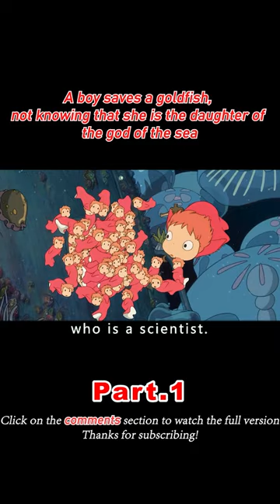A boy saves a goldfish, not knowing that she is the daughter of the god of the sea 1/3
Movie title: Ponyo on the Cliff

Genre: Animation / Fantasy / Adventure

Overview: Ponyo, the daughter of the god of the sea, escaped from the deep sea to play, but was trapped in a glass bottle and washed up on the shore, and happened to be rescued by Sousuke, who lives on the cliff near the shore, so they met. But Ponyo's father, the magician Fujimoto, thinks the human world is dirty and ugly, and forcibly takes Ponyo back to the sea. In the face of her father's obstruction, the tsunami that sweeps through the town, and the threat of losing her magic forever, Ponyo makes a bold and resolute decision to become human and stay with Sousuke. But Sousuke, who promises to protect Ponyo forever, is about to face a new challenge...

【This is Monkeys Review~ A channel dedicated to help you understand the story line of movies better and easier, especially when it's boring and long. Much appreciated!】